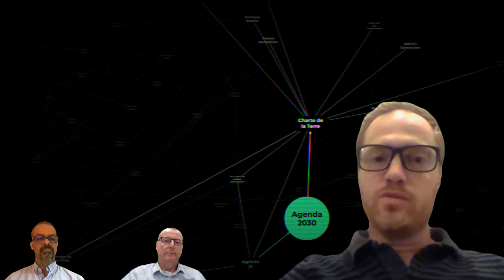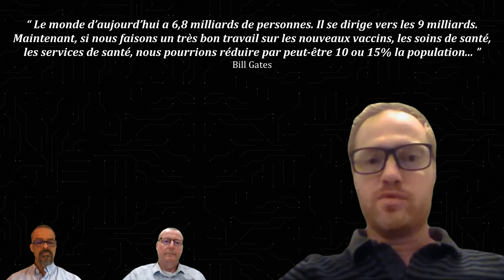ERIS – PREMIER EXTRAIT AVEC DAVID LIVINGSTONE ET PIERRE HILLARD (ET THIBAULT KERLIRZIN)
Après avoir vu quelques principes dans Gnôsis et arpenté certaines ombres de l'histoire dans Ûbris, ce dernier volet s'attardera sur ce « mal nécessaire », avec ou sans toiture.

Dixit Wikipedia : « Dans la mythologie grecque, Éris (en grec ancien Ἔρις / Éris) est la déesse de la Discorde. Selon Hésiode, elle est fille de Nyx (la Nuit) et donne naissance seule, comme sa mère, à de nombreux enfants, tous méchants et malfaisants : Ponos (la Peine), Léthé (l’Oubli), Limos (la Faim), Phonoi et Makhai (les Meurtres et les Combats), Dysnomie et Até (l’Anomie et le Désastre), Algea (les Douleurs), Hysminai (les Mêlées), Androktasiai (les Tueries), Neikea (les Querelles), Amphillogiai (les Disputes), Pseudologoi (les Mensonges) et Horkos (le Serment) qui veille sans cesse sur les serments qu’il sanctionne, comme il punit sans pitié le parjure volontaire. Dans l’Iliade, elle est la sœur d’Arès, dieu de la Guerre ; elle l’accompagne dans ses combats et tient en main l’emblème de la guerre. »

« La guerre, un massacre de gens qui ne se connaissent pas, au profit de gens qui se connaissent mais ne se massacrent pas. » – Paul Valéry

Après l'intervention deThibault Kerlirzin, auteur et consultant en Intelligence économique qui alertait sur George Soros et son Open Society Foundations via ses travaux dès 2016, David et Pierre reviendront sur les fondamentaux de la Société ouverte et de l'Eurasisme, puis articuleront leur opposition dans un plus grand dessein. Par ailleurs, ils donneront des éléments indiquant la permanence géopolitique et occulte au sein du Grand jeu, opposant ces deux pôles depuis des siècles et ce au grand dam des peuples.

« Par conséquent, si l’Eurasie ou l’Estasie est l’ennemi du jour, c’est que ce pays a toujours été l’ennemi. Et si les faits disent le contraire, alors il faut changer les faits. » – George Orwell